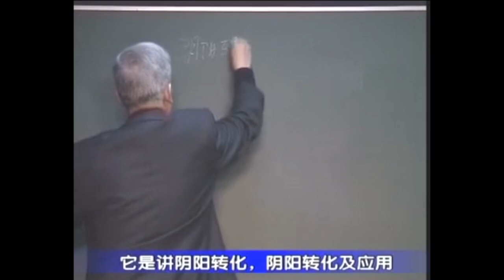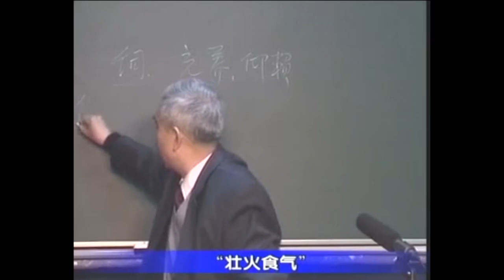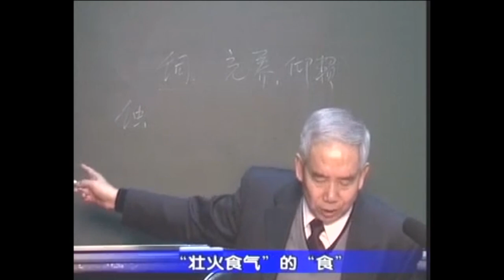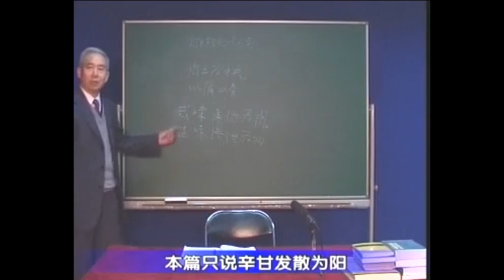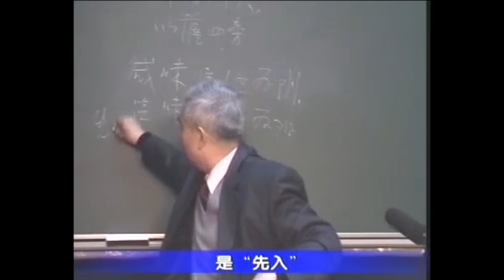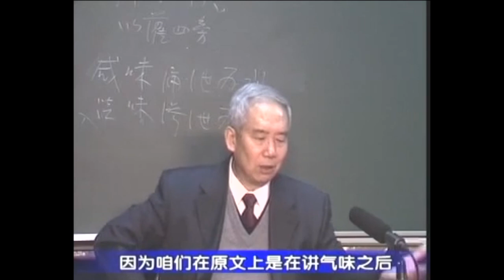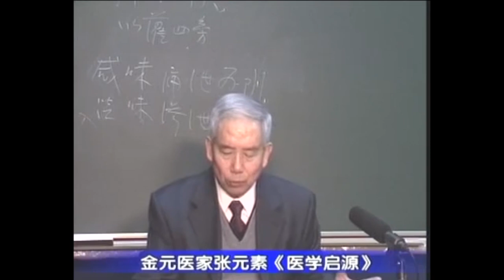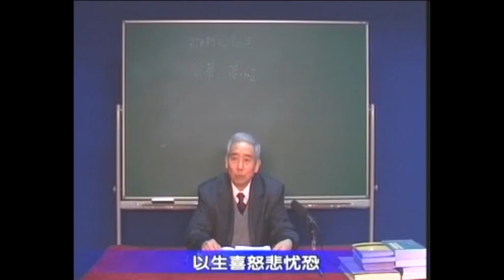王洪图讲《黄帝内经》06素问 - 阴阳应象大论（二）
王洪图教授说：“《内经》之所以被历代医家奉为经典，是因为它不仅包含有丰富而科学的医学理论、防治医病的重要原则与技术，同时还从宏观的角度论证了天、地、人之间的相互联系，并且运用古代多学科的理论与方法讨论和分析了医学科学最基本的课题。”

本视频揭示了《黄帝内经》深奥的内部机理，将其中言而未发，发而未尽之义和盘托出，古人比今人讲的更多，说的更准，今人之著作于此则多有所失，古代诸家之注释，正可以弥补这一不足，从而指导我们进行认真的、细致的、深入的、系统的、全面的研究。